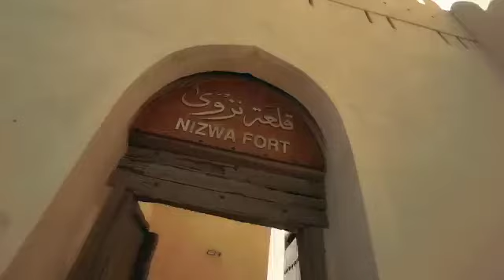Ancient city Nizwa - Oman 🇴🇲🏰🏯wvc2023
Nizwa is an ancient city in the Dakhiliyah region of northern Oman. It sits on a plain characterized by seasonal rivers and palm plantations. 🌴It's known for Nizwa Fort, a castle with a huge cylindrical tower built in the 17th century to defend the city's position on a major trade route. 📜 🏰 🇴🇲

Top Attractions in Nizwa:
1. Nizwa Fort 🏰
2. Jebel Akhdar ⛰
3. Nizwa Souk
4. Bahla Fort
5. Birkat Al Mouz Ruins
6. Tanuf Ruins
7. Falaj Daris Park 🎡🎢
8. Desert camel adventurous tours 🐪
9. Nizwa tourism cart’s 🏎
Much more..

Your requests has been heard! Well awaited WVC 2023 happening in Oman is around the corner! today to register and be a part of it. We promise you lots of fun and surprises muscatoman 🇴🇲 🏓